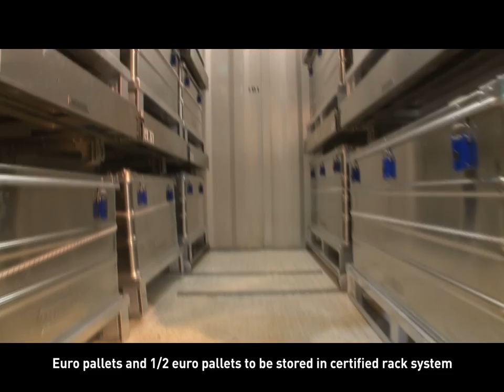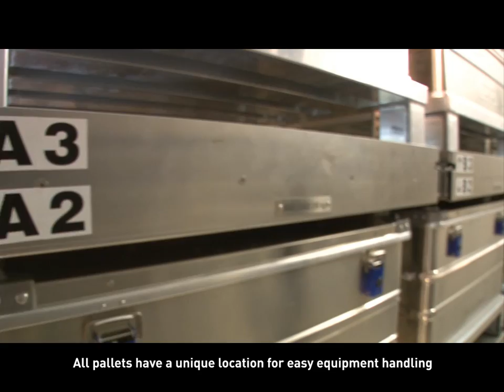Offshore Safe Storage and Transport Container | Oceaneering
Demonstration of the Oceaneering Safe Storage and Transport Container for usage offshore.